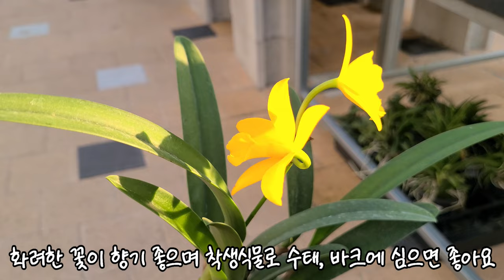헬로우가든마켓🌳사랑초8종 로바타 세미로바 스테노린차 산미구엘🌸핑크샤워베고니아🌸칼리브라코아🌸대형 실내식물 30%세일파고라골드 에르바타미아 자스민 휘커스 움베르타 콤펙타 알리고무나무🌳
안녕하세요
다육식물 걸이식물 실내식물 희귀식물 소품이름과 가격
키우기정보  화원 소개드리고 있습니다
2000여평의 농장을 직접 재배 생산 판매하시는
전문인으로서 식물관리가 아주 철저하고
식물의상태가 아주 좋고 합리적인 가격으로 식물
구입하시기 좋은곳으로 추천드려요
식물과 화분구입시 최고급분갈이 용토를 이용해서
실내식물 꽃나무 정원식물 허브 아프리카 식물과
과실수 노지월동식물등 다양하게 준비되어 있습니다
영양제 비료 분갈이용토등 해충 방제약과 토분
에코화분 정품슬릿화분등 다양한 화분종류가 갖추어져 있어서
한번의 쇼핑으로 모두 해결하실수 있어요
오늘은 칼리브라코아 사랑초8종-로바타 산미구엘 자주사랑초
스테노린차 분재 땅콩 세미로바사랑초
독일국화 흰삭소롬 카틀레아트리슈어 동백4종 향동백
블랙로즈동백 백동백 흑향동백 안스리움3종 필로덴드론 하트리프
큐피드페페 알로카시아 세렌디피티
무늬호랑가시 눈꽃율마와함께
실내식물 30%세일중인 파고라골드자스민 뱅갈고무나무
루비고무나무 수채화고무나무 알리고무나무 드라세나콤펙타
황금죽 홍콩야자 휘커스 움베르타 에르바타미아자스민등 소개드립니다

헬로우가든마켓: 경기도 고양시 덕양구 큰골길 61
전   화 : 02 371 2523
영 업 시 간 :10~6시
토일요일 :10~7시 까지 영업합니다
택배는 안되고 현장 판매만 하고 있습니다